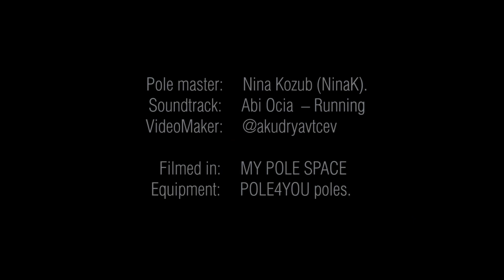Pole Dance by Nina Kozub exotic promo for Pole4you